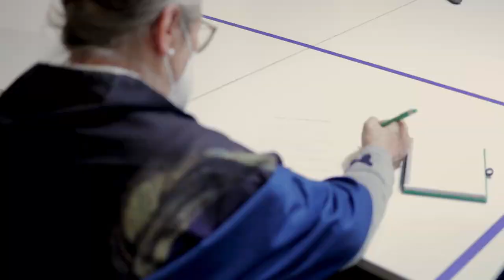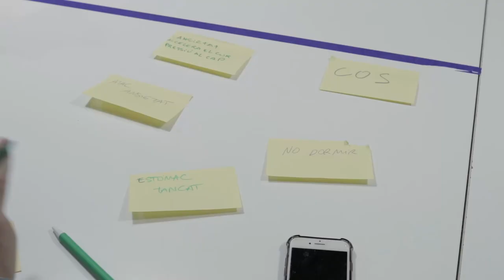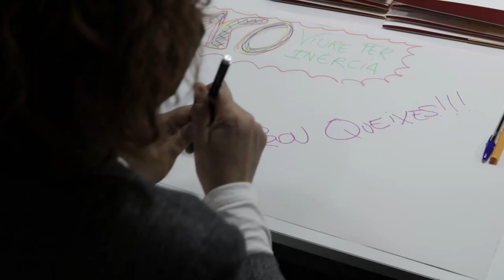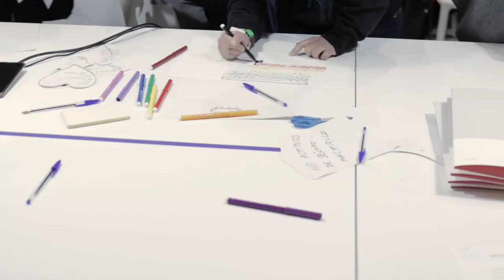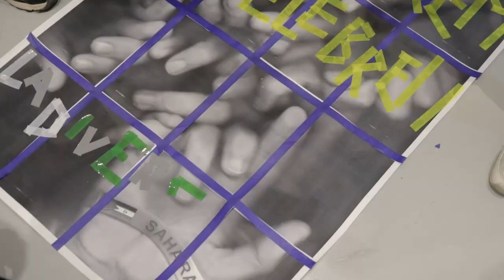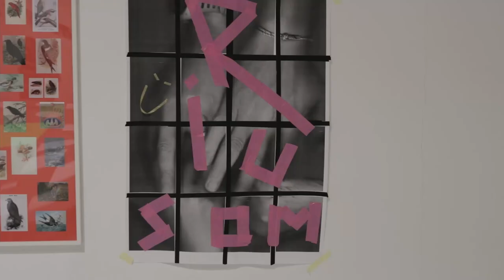Autocura radical (resum). Formació al càrrec de Vanesa Aresté i Albert Potrony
HOSPITALITAT RADICAL. SESSIÓ AUTOCURES + ART + HUMOR. Afectes, humor i mirada crítica com a centre de les autocures en moments excepcionals. Treballadors i educadors socials veuen com, arran de l’emergència sanitària motivada per la pandèmia —que ha derivat en una crisi econòmica i social—, han augmentat les peticions que reben. La no previsió per fer front a totes aquestes conseqüències ha provocat un augment (encara més elevat) de l’anomenada síndrome del cuidador o burnout, entre el col·lectiu dels professionals dedicats a les cures, cosa que afavoreix l’afectació de la salut mental d’aquelles persones que tenen cura dels col·lectius en situació de vulnerabilitat.